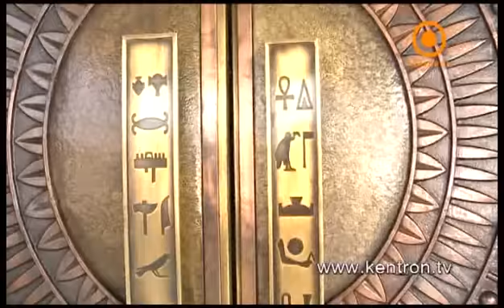Կադրից դուրս 6.12.2014